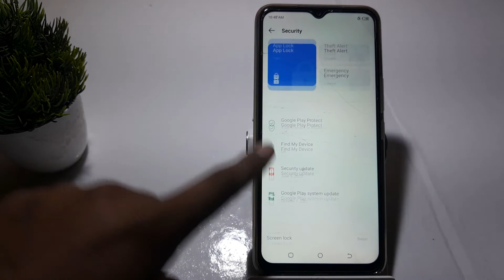how to off app pinning in techno Spark 8c , techno Spark 8c me app pinning setting kaise off kare